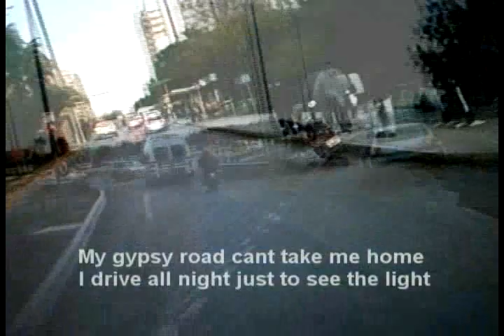Home Video Deneme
Antalya Güllük